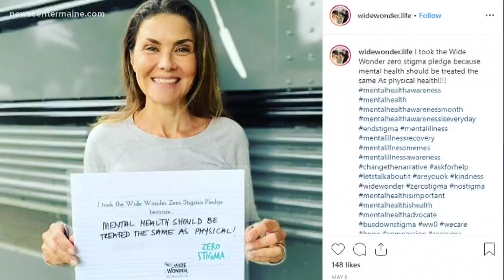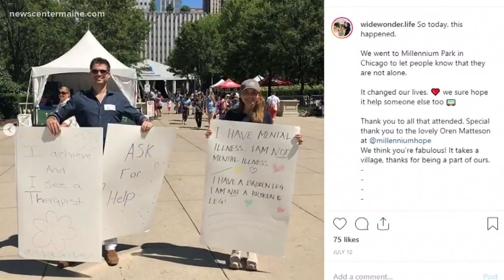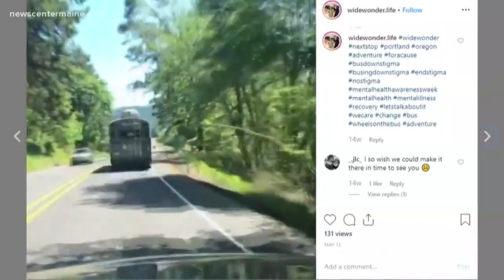Driving to break down the stigma surrounding mental health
Plenty of people might think a year on a school bus with family would be a test on their mental health; but Robyn Cruze and her husband Tim Harrington are doing it FOR mental health.